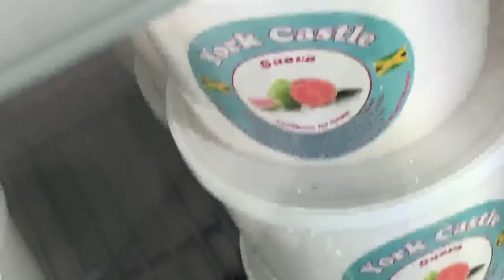What I Don't Show You Guys On Camera..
Happy Late Easter Everyone